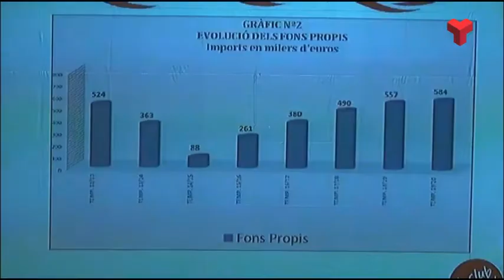El Govern aprova Decret que habilita el vot per correu en les eleccions de les entitats esportives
Mesura davant la situació sanitària per la Covid-19. Més informació a